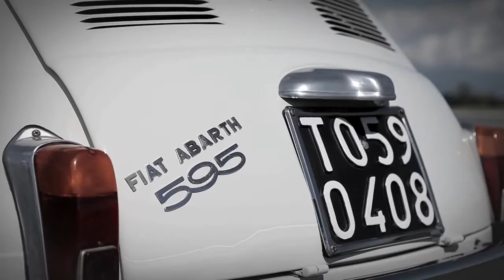Abarth 595 '50th Anniversary' 2013 HD